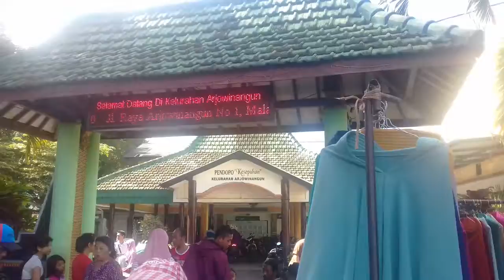pasaran hari minggu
kuliner